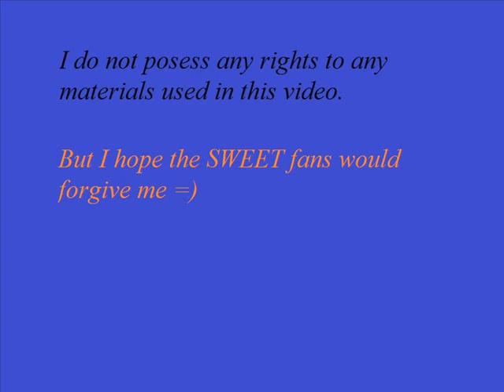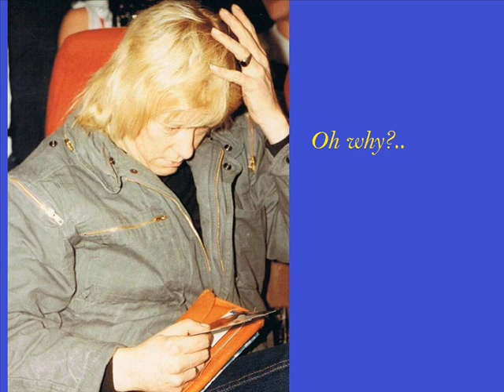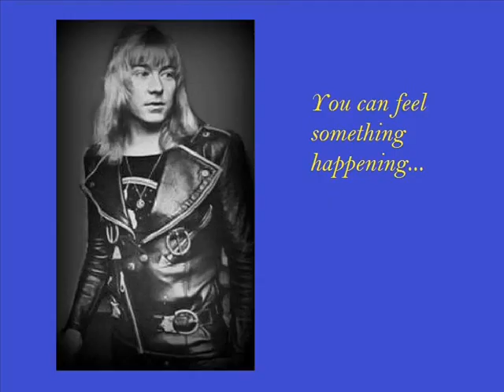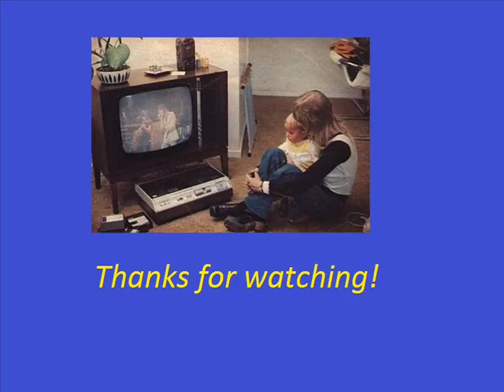BC SWEET - Let's Go.wmv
Song of Brian Connolly.
Performed by BC Sweet in 1995 for album "Let's Go".
I do not have any rights to song of pictures used on this video.